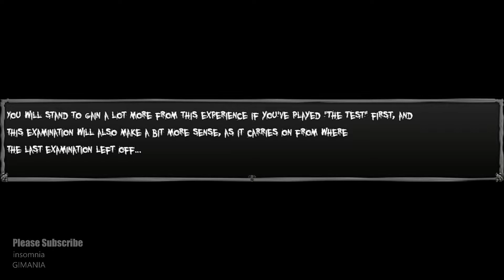The Test: Hypothesis Rising Gameplay Test PC 1080p [INA/EN]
TITLE: The Test: Hypothesis Rising
GENRE: Adventure, Casual, Indie, RPG, Simulation
DEVELOPER: Randumb Studios
PUBLISHER: Randumb Studios
RELEASE DATE: 27 Apr, 2020

The second chapter in The Test trilogy. Answer a series of in-depth questions to reveal hidden truths about yourself and unlock secrets to discover how your life can change drastically with just a few, slight modifications. ...But are you sure you want the answers you seek?

SYSTEM REQUIREMENTS
MINIMUM:
OS: Windows 98/XP/Vista/7/8/10
Processor: Intel Pentium III 800 Mhz
Graphics: 1024x768 or better video resolution in High Color mode
Storage: 700 MB available space
Sound Card: DirectSound-compatible sound card

/app/1282200/The_Test_Hypothesis_Rising/

Hi Sobat Gimania!  We Provides The Most High Quality Videos as we could. Because its Free!